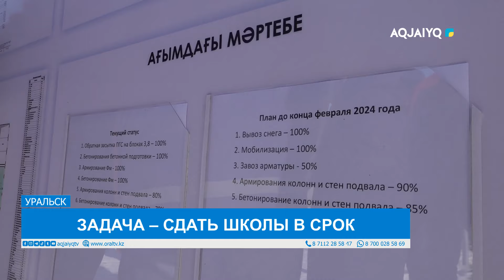ЗАДАЧА – СДАТЬ ШКОЛЫ В СРОК